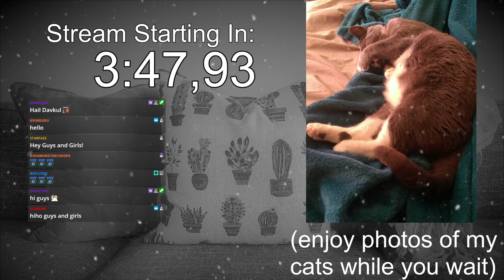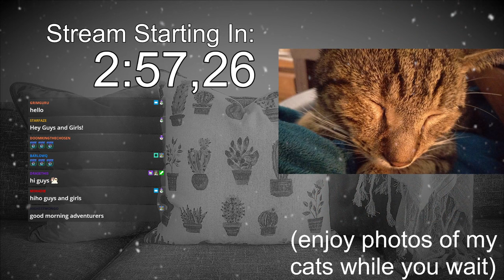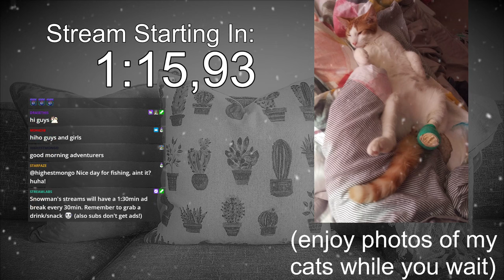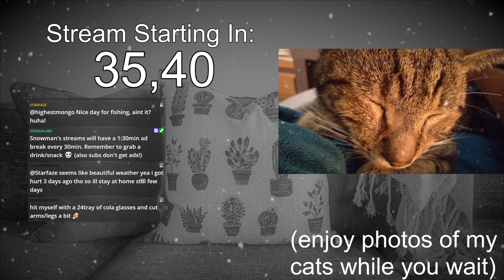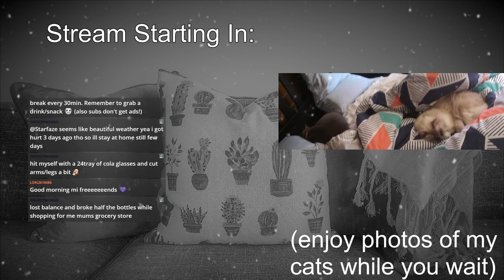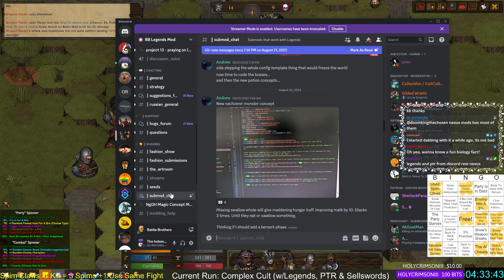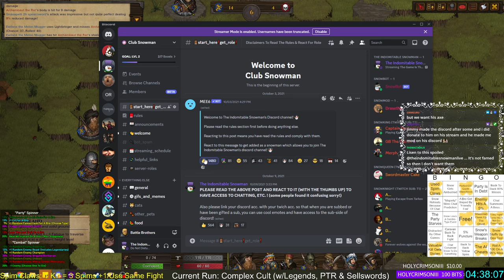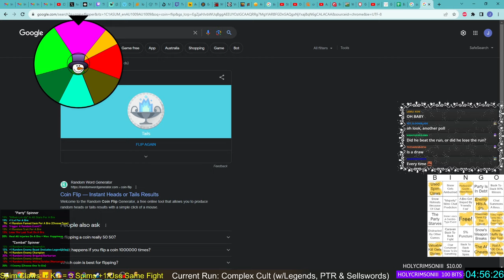The Game Is Throwing The Kitchen Sink At Us! Let's Convert It For Davkul!!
Complex Cultists! #8
Re-vamped sellswords mod now with the dark lord's followers. Although... theres too many perks and build combinations to choose from. Better get out that calculator!

Main Mods:
- Legends Mod
- PTR
- Sellswords